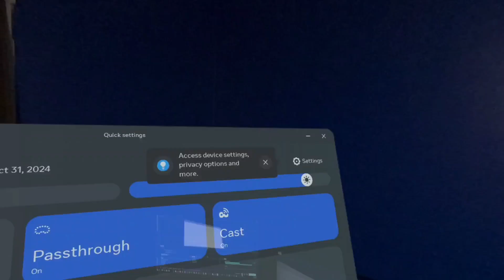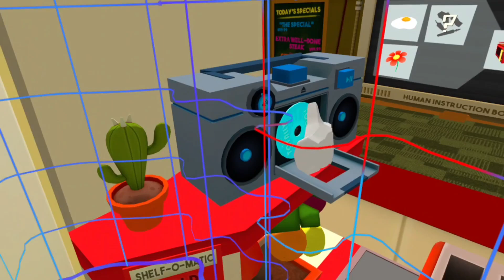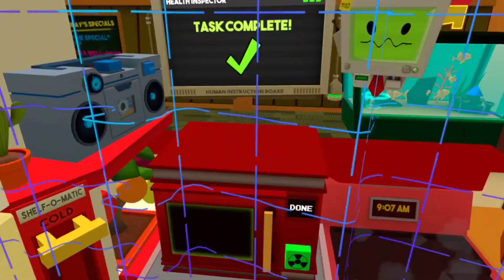More Gourmet Chef In Job Simulator